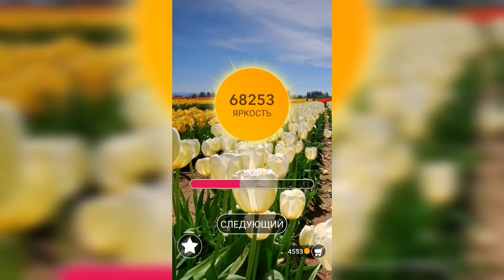Word / Слово Крест: Поиск русского кроссворда / Уровень 1678